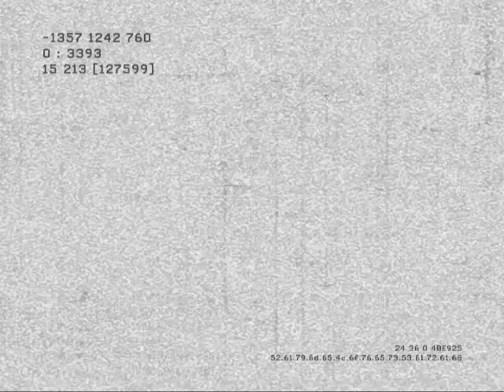omar-95- - MW3 Game Clip